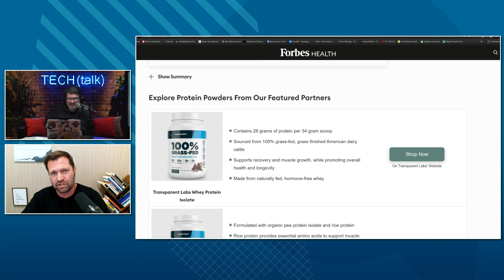Why AI will make clickbait and junk content worse | Ep. 136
While news publishers have often used ‘clickbait’ and other misleading headlines to sell newspapers and content for years, the rise of generative artificial intelligence means that we can expect even more “junk content” that could be misleading, fake or otherwise unreliable. Add in other AI-based generation such as voice content, images and videos and the world will suddenly become very unreliable when it comes to news. Keith chats with Alex Fink, founder and CEO of Otherweb, to discuss AI-generated junk content and what publishers, companies and even users need to do to combat the issue.

75% of Americans Have Trouble Finding Factual Political News, Says Harris Poll